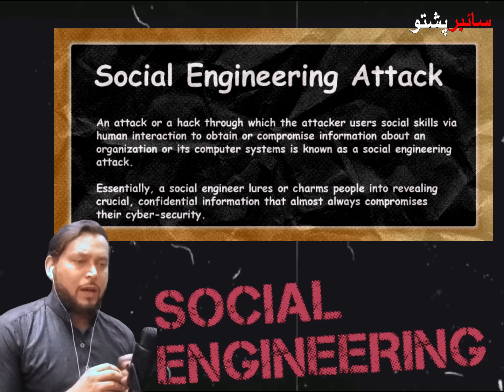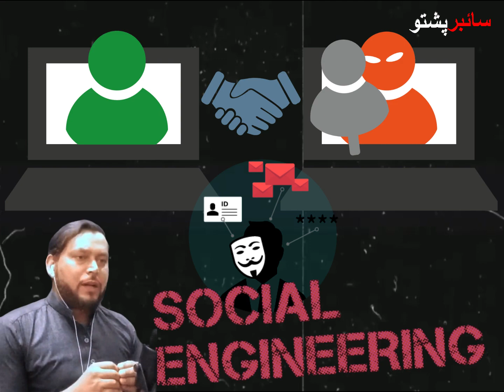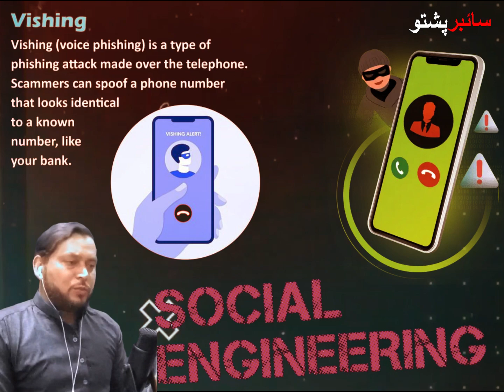Explain Social Engineering Without music | سوشل انجنیرنگ کیاہے؟ 😱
Explain Social Engineering" is a comprehensive guide that delves into the intricate world of social engineering. This title aims to provide a clear and detailed explanation of what social engineering is, how it works, and its implications in cybersecurity and human behavior. From phishing scams to pretexting techniques, this resource covers a wide range of social engineering tactics used by attackers to manipulate individuals and gain unauthorized access to sensitive information. Whether you're a cybersecurity professional, a business owner, or simply curious about this evolving threat landscape, this title will equip you with valuable insights and strategies to defend against social engineering attacks.